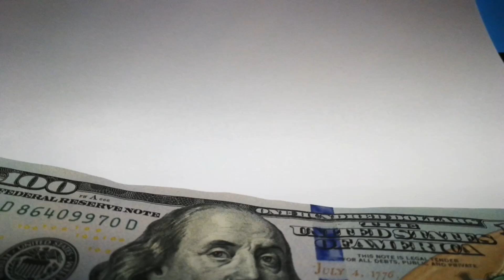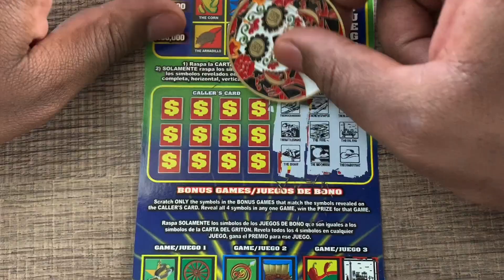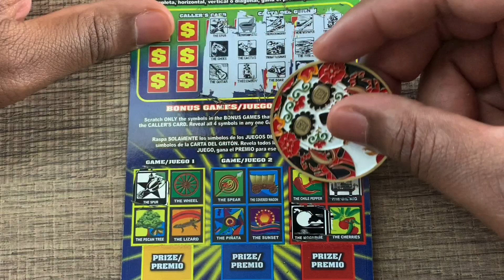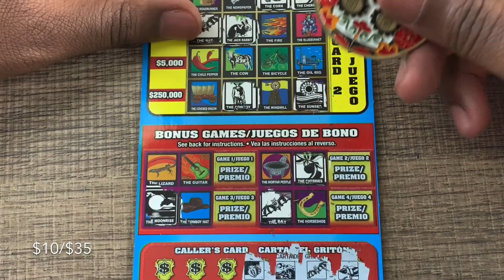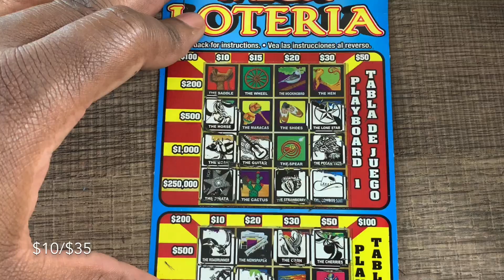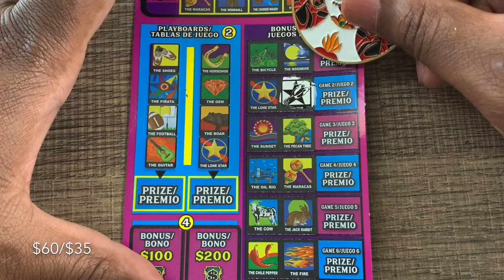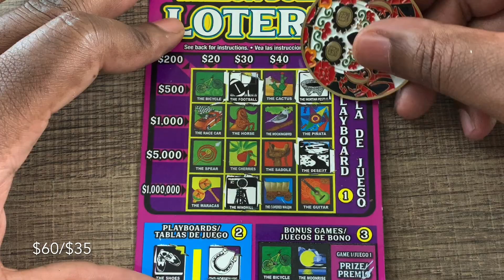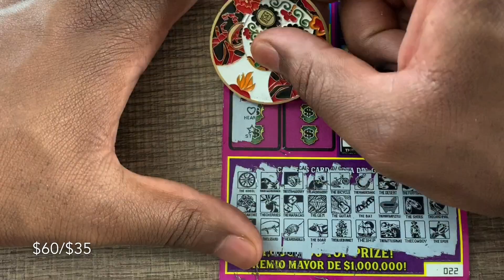LOTERIA PARTY 💃🏽 PROFIT 🕺🏾 TEXAS LOTTERY SCRATCH OFF TICKETS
Play responsibly!